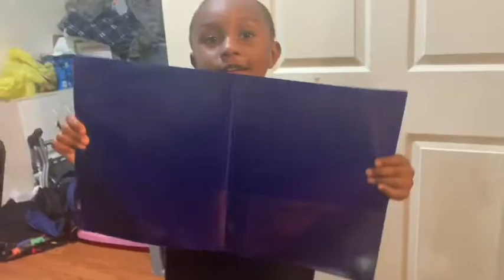First Video, FINALLY !! // A Day in the Life !!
MY INSTAGRAM IS @VS.MOMMYY !!